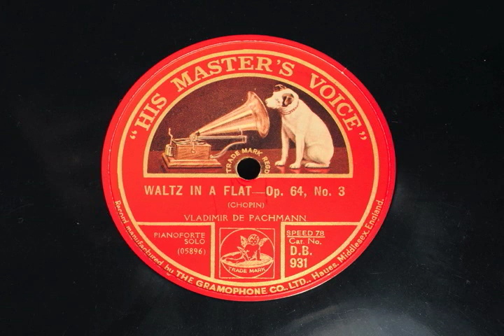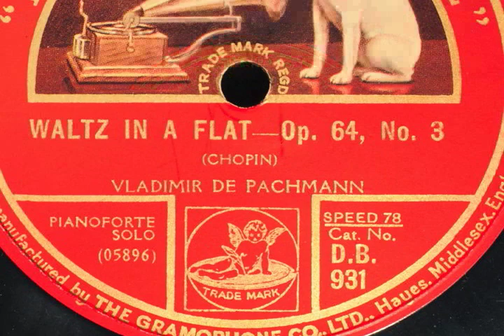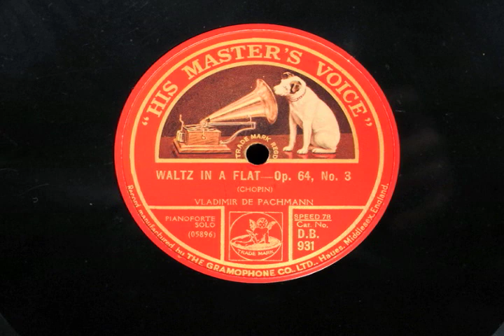Pachmann plays Waltz op. 64-3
Vladimir de Pachmann plays Waltz in A-flat major, op. 64-3 by Chopin. This is obviously electrically recorded, although there is no leadout grooves at dead wax ara. Only half of recording area occupied on 12 inch surface.